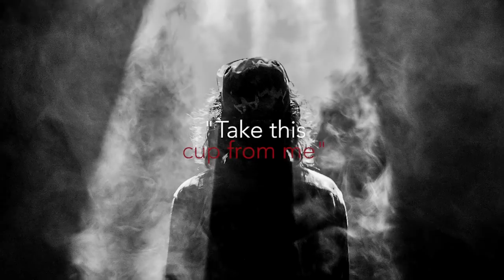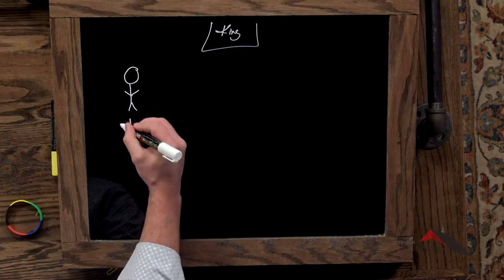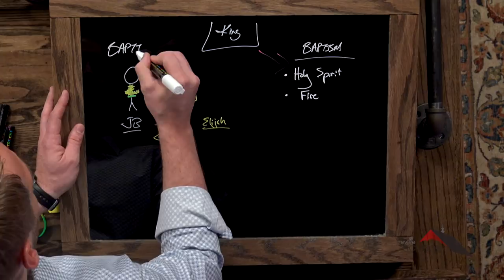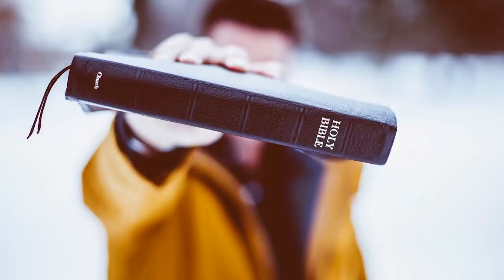Gospels :: Matthew 3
Lesson 3.  John the Baptist heralds the arrival of the King from the wilderness.  Join Kyle Lance Martin as he expounds on the similarities and differences between King Jesus and forerunner John the Baptist.